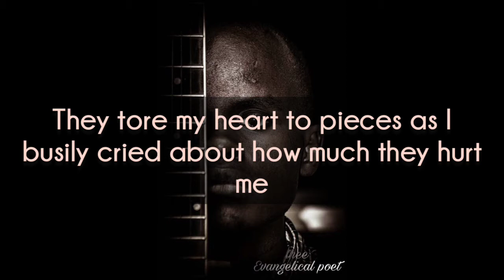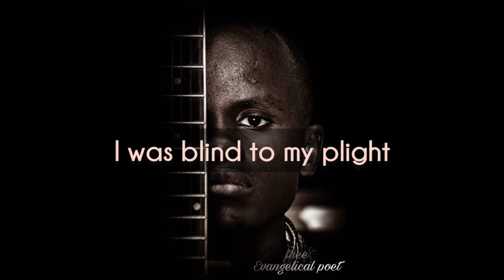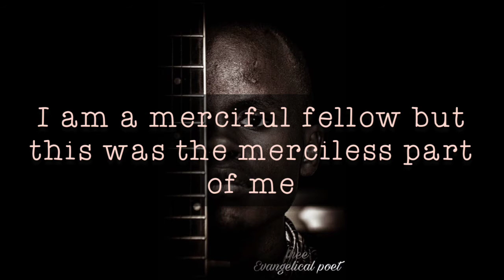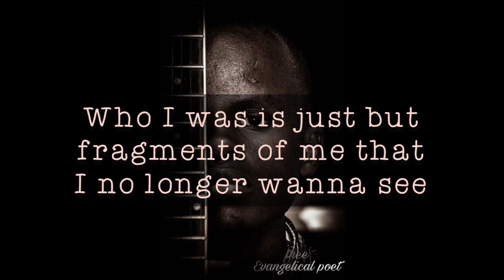LUSTFUL (spoken word)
A spoken word piece about lust and its grasp on the youths.